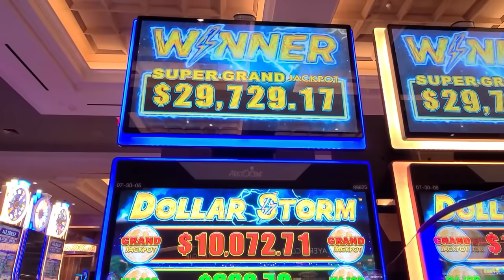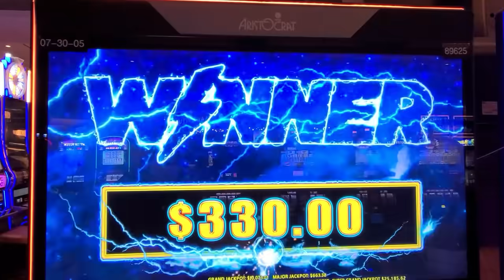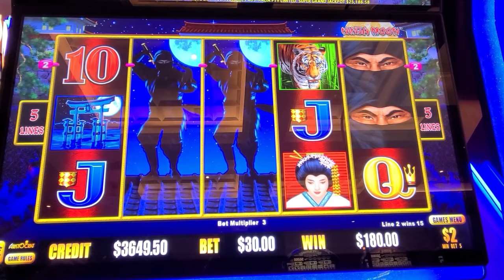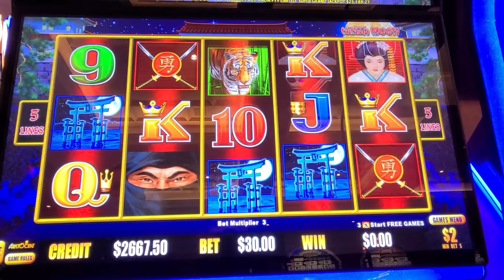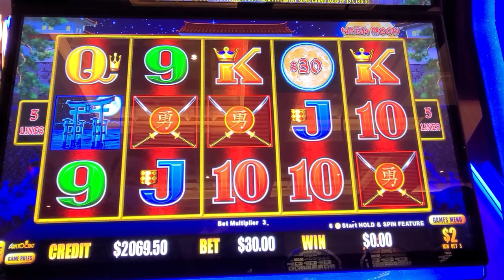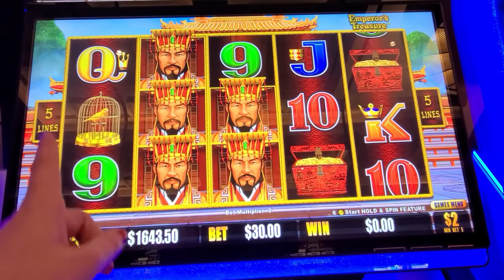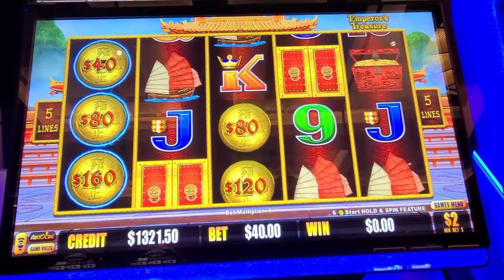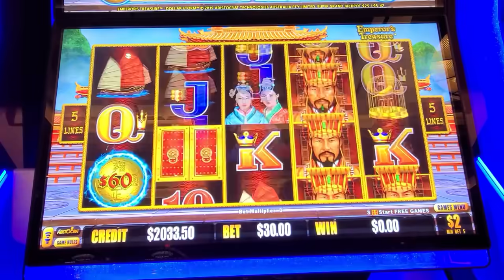Super FUN Dollar Storm Bonus Games!